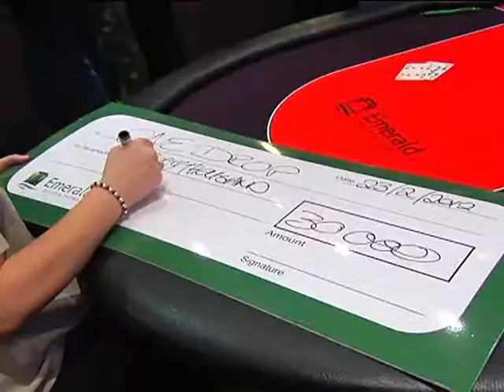World Series of Poker Charity Event